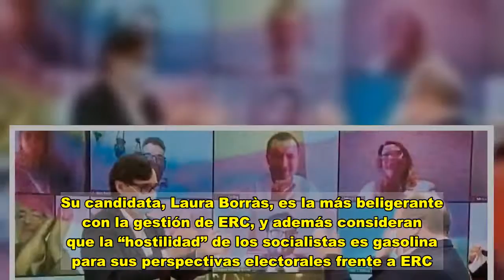El Govern se plantea elecciones en Catalunya a partir del 30 de mayo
El decreto de aplazamiento de las elecciones catalanas del 14-F ya está escrito. Con los espacios aún en blanco, en todo caso, para fijar la nueva fecha electoral. La Generalitat quiere oír a los partidos en la reunión convocada hoy antes de hacer pública su propuesta, aunque, a la espera de concreción, muchos trabajan ahora con la fecha del 30 de mayo como alternativa. A excepción del PSC el resto de partidos se han manifestado a favor de la suspensión y el decreto de aplazamiento deja en manos del Govern la decisión de la nueva fecha, aunque se insista en la necesidad de que la decisión vaya apuntalada por el consenso de todas las fuerzas políticas.  El Gobierno de Pedro Sánchez dio ayer un paso para apuntalar la posición del PSC y cuestionó explícitamente la posibilidad del que se modifique la fecha prevista para la cita electoral. El mensaje de rechazo del Ejecutivo central fue inequívoco a la hora de plantear dudas sobre la legalidad del aplazamiento, aunque para evitar que los socialistas catalanes se queden solos en la reunión de hoy ahora lo que ponen sobre la mesa es un retraso más o menos técnico hasta el 21 de marzo como ­máximo.  La actualización de los escenarios epidemiológicos que facilitó ayer la Conselleria de Salut a los partidos no es optimista. Las estimaciones a 14 de febrero van de los 3.000 a los 4.000 positivos al día y entre 620 y 750 pacientes en la uci. Si las restricciones actuales no tuvieran ningún efecto, la proyección matemática llevaría a 1.200 pacientes en cuidados intensivos. Los expertos consideran que la presión asistencial podría ser el 14-F equiparable a la primera ola de la pandemia y plantearon ante los partidos la posibilidad de “endurecer” las restricciones.  Las cifras “apocalípticas” planteadas han apuntalado la decisión del Govern de aplazar el 14-F y han acabado por arrastrar al PSC a negociar para evitar que los comicios acaben celebrándose en la segunda quincena de mayo. El PSC mantiene su particular versión del “president posi les urnes”, no considera que los datos epidemiológicos presentados justifiquen la suspensión electoral, pero admite que, “si el Govern necesita más tiempo para aumentar las garantías de la votación”, los comicios podrían desplazarse hasta mediados de marzo, el 14 o el 21. Se evitaría así la Semana Santa y una hipotética cuarta ­oleada de la pandemia, sostienen.    Además, fuentes socialistas mostraron inicialmente la disposición del Gobierno central de colaborar con la Generalitat para garantizar la seguridad sanitaria de los comicios, aunque admitiendo que la competencia es exclusiva de la Generalitat. La propuesta enervó a ERC, que desde la Conselleria d’Afers Exteriors i Relacions Institucionals es la encargada de la organización de las elecciones: “Ya sabemos organizar elecciones y garantizar el derecho a voto. Entre otras cosas porque hicimos el 1-O”, replicó Marta Vilalta. Tanto en Junts como en ERC coincidieron en señalar que en doce horas los socialistas habían pasad